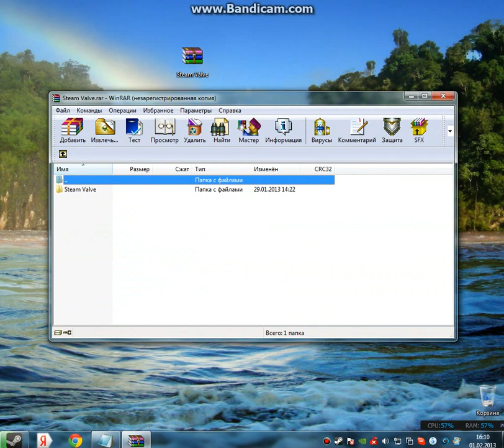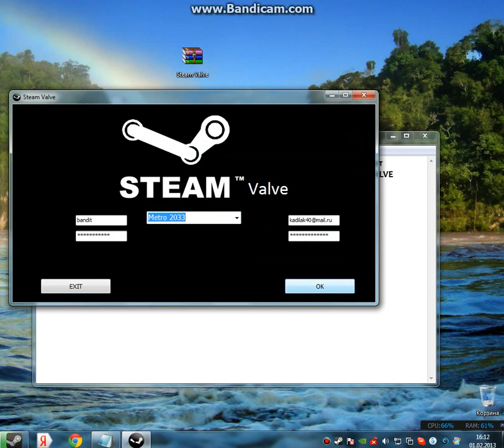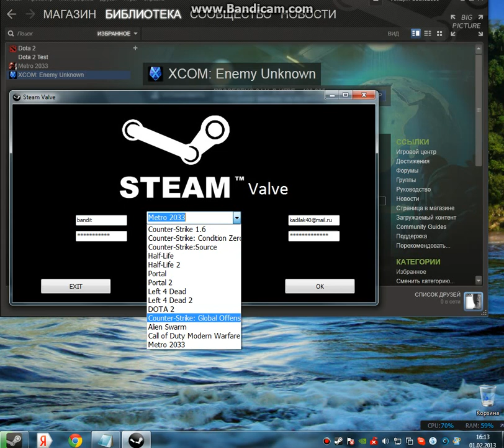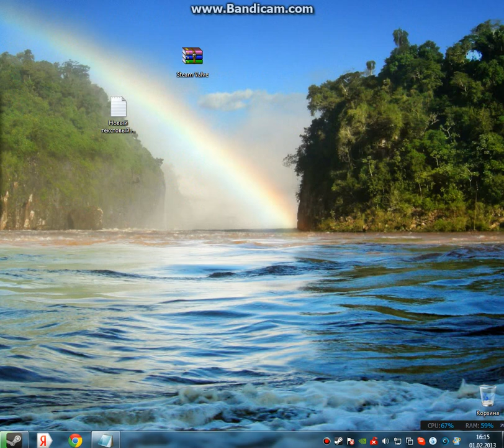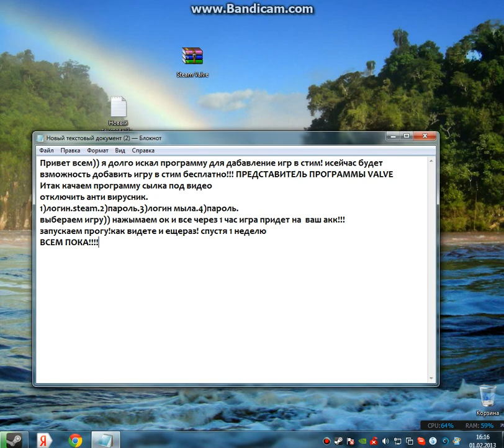как добавить игру в steam ,бесплатно!.avi